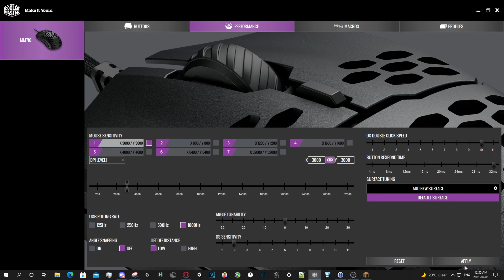Butterflying without double clicking?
the debounce time in the coolermaster software is called "button respond time" for some reason. they are in fact the exact same thing though, coolermaster just calls it something weird.

I mean with 10 cps normal clicking it shouldn’t come as a surprise that I can butterfly click fast without double clicking, I could probably hit a lot higher if I practice a bit more but I can't blockhit or pot as well like this so imma stick to normal click (my aim is also p bad)

I also don’t hit 16 all the time in pvp, clicking this way is a lot harder on my wrist so I can’t do it fast for as long.

about the songs (in order) :
Project Zak - Focus
Creo - Epilogue
YOASOBI - 夜に駆ける / Yoru ni Kakeru